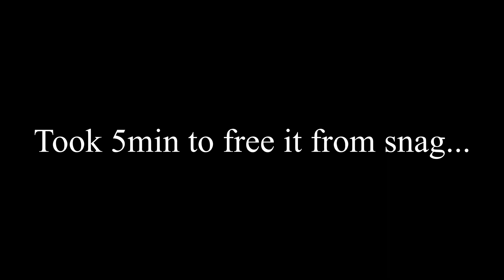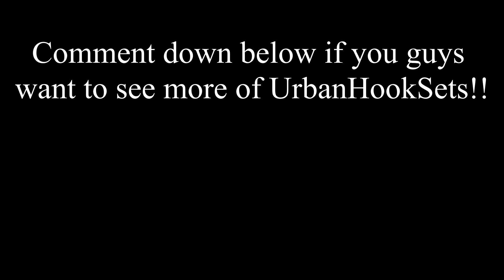UrbanHookSets YouTube Debut?! Good Multispecies Ice Fishing in Montreal!!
Hey everyone,
So is this finally a proper introduction to Mikey A.K.A UrbanHookSets to the YouTube Fishing world?!!
We had amazing multispecies session catching pike walleye and sturgeon on icefishing !! We were mainly jigging lipless crank baits, but had some deadsticks and tip-ups with minnows or mackerels!!